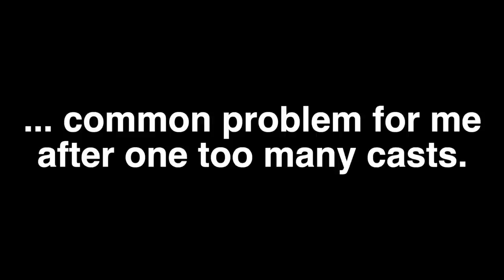Carolina-rigging soft-plastics for PLENTY speckled trout!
Carolina rigs are an integral part of most bass anglers’ arsenal, but generally, in the estuaries of South Louisiana, they’re used only with live shrimp or minnows impaled on the hooks.

This time of year, that’s like throwing money in the water.

My son, Joel, uses nose-hooked Matrix Shad soft-plastics to catch plenty speckled trout when they crowd ledges in the spring.

In this video, he shows you how to do it, and you can see for yourself its effectiveness.

Catch more fish and look cool doing it in an official Marsh Man Masson performance shirt.

Want to shoot your own fishing videos? Here's some gear/resources you might find useful:
GoPro 8
GoPro chest mount
Refuel 9-hour GoPro battery